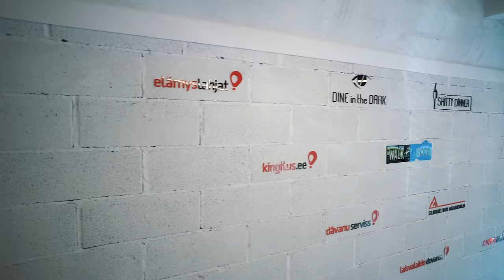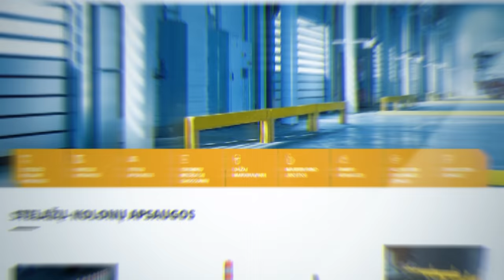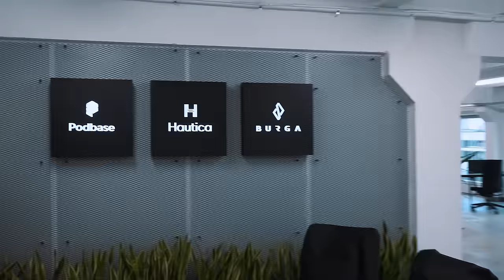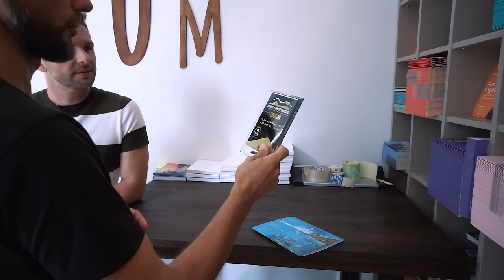Dovanoti daiktą ar emociją? Technikos aksesuarų gamintojai. Už kiek pirktum kito žinias? | vlog26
Laidos herojai:

Justas Janauskas – ,,HumansApp” išmaniosios programėlės bendraįkūrėjas ir vadovas. ,,HumansApp” yra technologinė platforma, kurioje atviri žmonės gali susikurti savo profilius ir dalytis žiniomis, o smalsūs žmonės gali jiems siūlyti susitikti ir tų žinių semtis.

Linas Čeikus – ,,Laisvalaikio dovanos” steigėjas ir startuolio ,,Tinggly” įkūrėjas. Linas buvo pirmasis Lietuvoje prieš 13 metų pasiūlęs dovanoti ne daiktus, o emocijas, kurias teikia įvairios pramogos ir taip sugeba jiems pritraukti tūkstančius klientų.

Gytis Gelžinis - ,,Hautica” bendraįkūrėjas. Kartu su kolega Linu, praėjus vos pusmečiui po mokyklos baigimo, sukūrė spaudos ir dizaino ant telefonų dėklų ir įvairių aksesuarų verslą. Šiandien per 24 valandas įmonė gali pagaminti 2000 dėklų su individualiais spaudiniais.